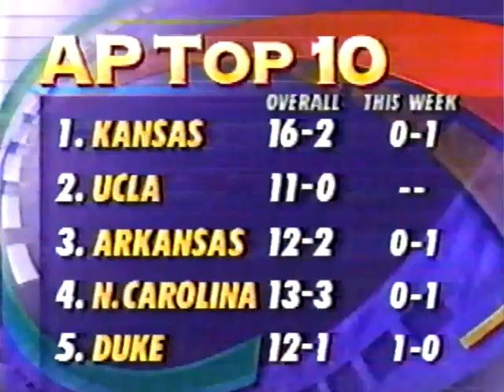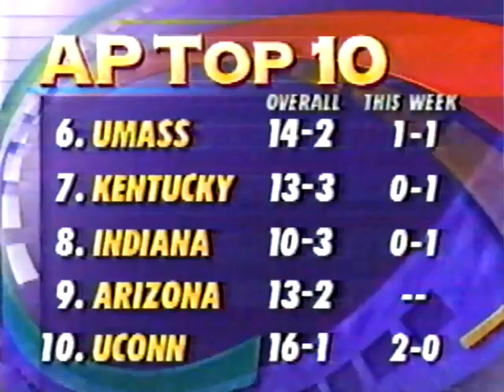Arizona at UCLA January 20th 1994 NCAA Basketball Partial First & Second Halves (VHS)